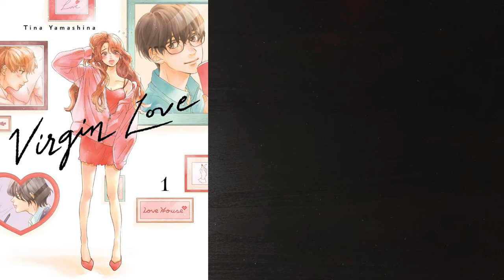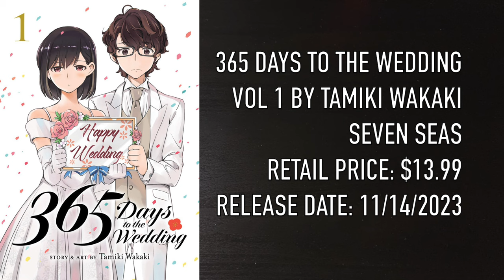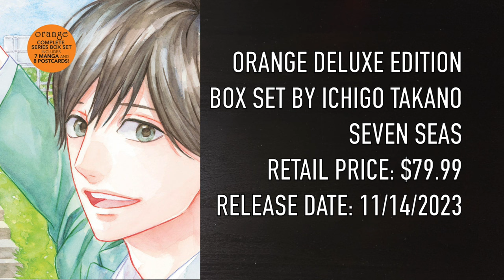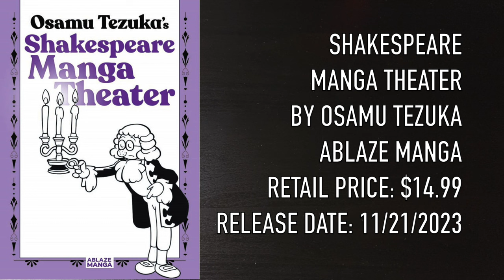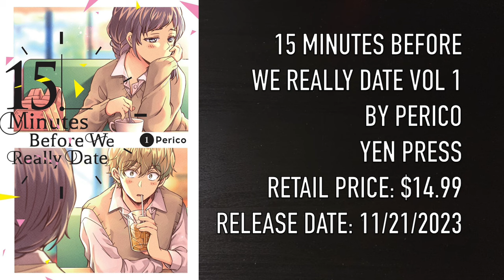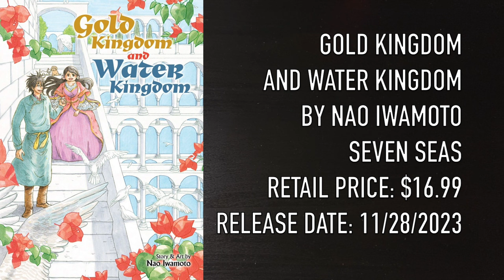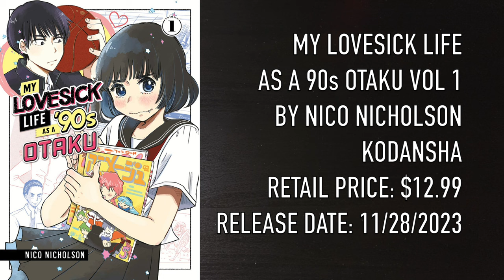27 MANGA YOU NEED TO BUY THIS MONTH! | NOVEMBER 2023